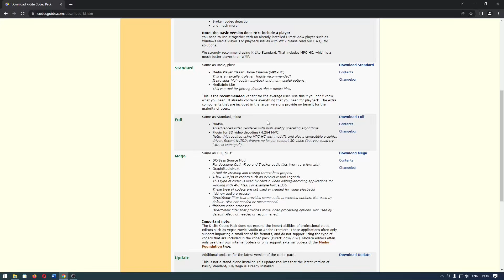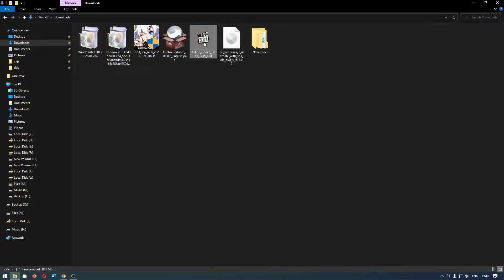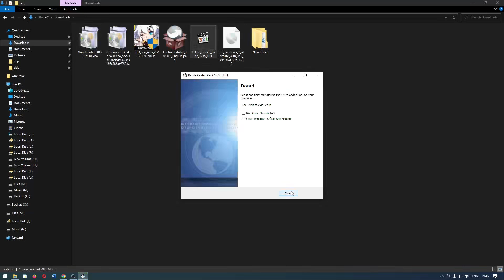Tutorial Cara Install dan Pengaturan K lite Codec Pack Media Player Classic Home Cinema MPCHC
Tutorial Komputer kali ini mengenai cara Install dan pengaturan aplikasi/apk pemutar video Media Player Classic Home Cinema K-lite codec pack. Sebelum menginstall pastikan sudah mendownload aplikasinya, setelah itu lakukan petunjuk install, dan pengaturan aplikasi video

Media Player Classic bisa digunakan pada Windows 7, Windows 8, Windows 10, Windows 11